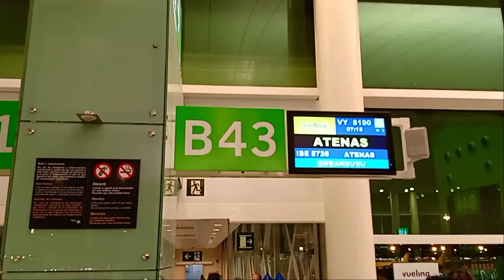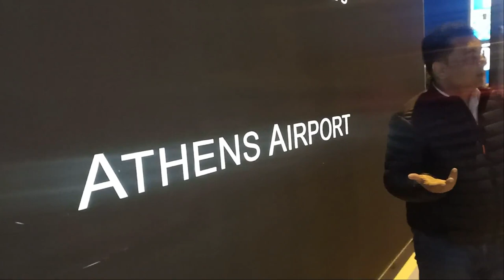Alexander the Great | Visit to Greece | Athens castle and war | Shafqat Rana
If you like this video, make sure to show some love by pressing Like Button and If you enjoyed it, then a Share would be awesome for me.

So, you never miss any new updates from me.